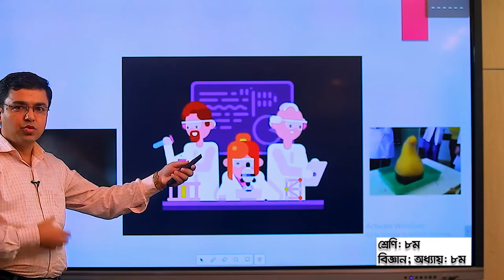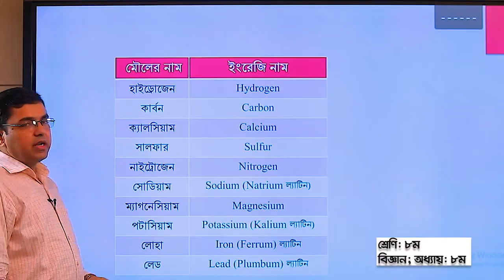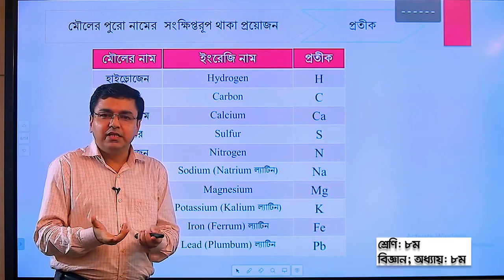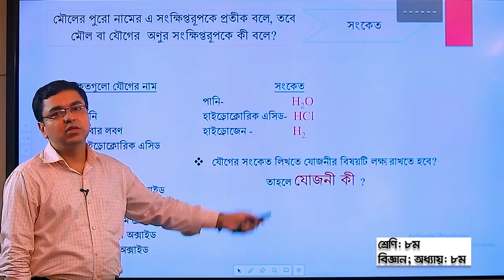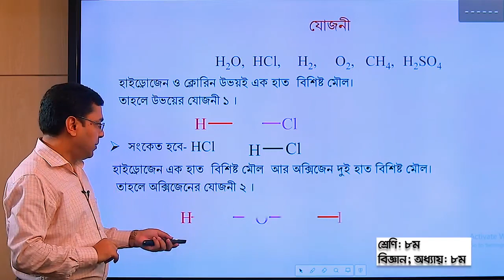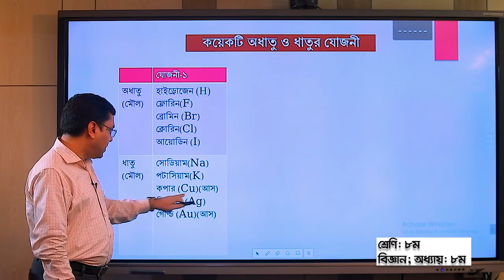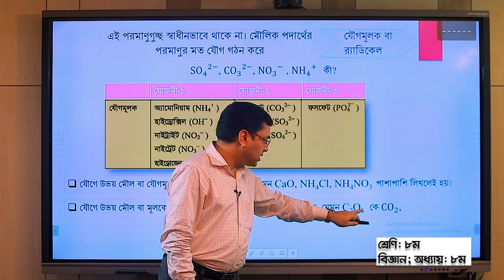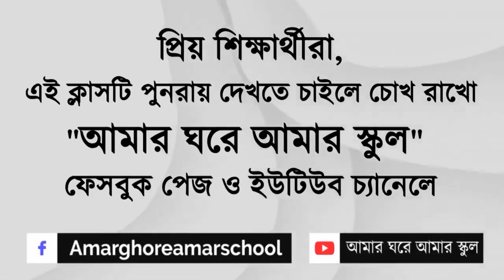৮ম শ্রেণির বিজ্ঞান বিষয়ের অনলাইন ক্লাস (অধ্যায়ঃ ৮ - রাসায়নিক বিক্রিয়া)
৮ম শ্রেণির বিজ্ঞান বিষয়ের অনলাইন ক্লাস

(অধ্যায়ঃ ৮ - রাসায়নিক বিক্রিয়া)

This Channel is run by Bangladesh Bank High School, Motijheel, Dhaka.
আমাদের অভিজ্ঞ শিক্ষক/ শিক্ষিকাগণ মানসম্মত অনলাইন ক্লাস প্রস্তুত করছেন। নার্সারি থেকে দশম শ্রেণির গুরুত্বপূর্ণ ক্লাসগুলো পর্যায়ক্রমে বাংলাদেশ ব্যাংক উচ্চ বিদ্যালয়ের ফেসবুক পেইজে আপলোড করা হচ্ছে ।